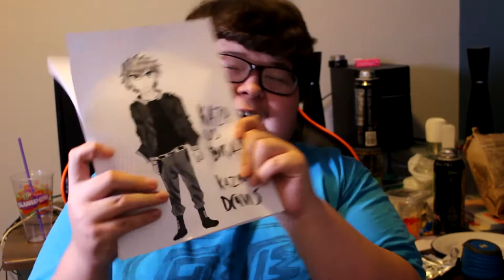24 Episodes???? | My Hero Academia Season 3 News!!!!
ITS TIME FOR MY HERO ACADEMIA news Because season 3 isnt out yet haha but yeah I got news for you watch to find out